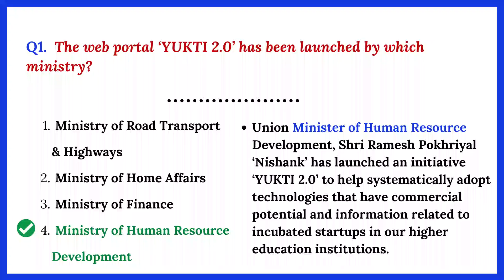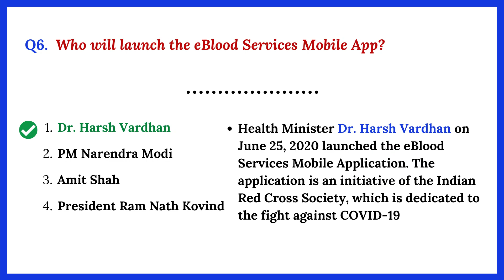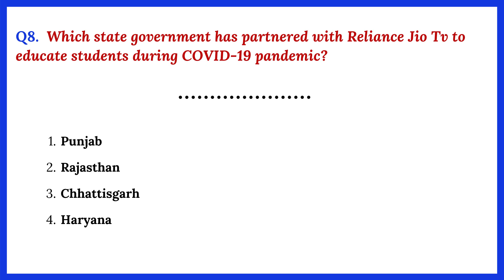25th June 2020 Current Affairs | Daily Current Affairs Questions and Answers Quiz in English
25th June 2020 Current Affairs Questions and Answers Quiz with detailed explanation. Candidates preparing for the IBPS, SSC, UPSC, RRB, and other competitive exams can prepare these questions and answers to score well in the General Awareness Section.

Month Wise June 2020 Current Affairs Quiz will be posted after the month-end. Meanwhile, check Daily Current Affairs Questions regularly.